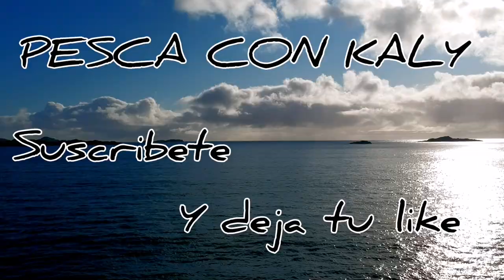Pesca de dos peces gigantes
Pesca con kaly